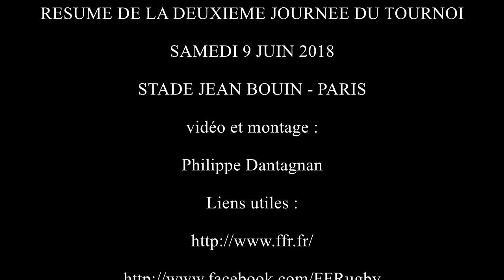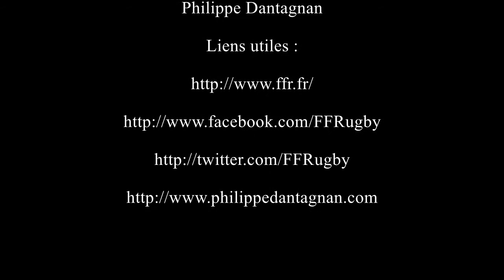Résumé de la 2ème journée du HSBC Paris Sevens 2018 (PARIS7S - Samedi 9 juin 2018)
HSBC PARIS SEVENS 2018

TOURNOI INTERNATIONAL DE RUGBY A SEPT

RESUME DE LA DEUXIEME JOURNEE

STADE JEAN BOUIN - PARIS

vidéo et montage :

Philippe Dantagnan